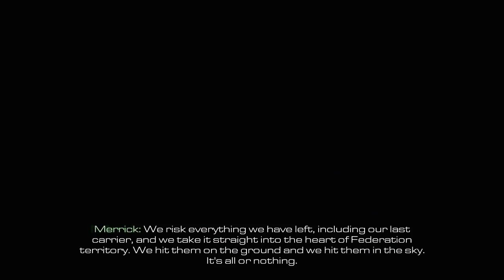Amazing!! Call of Duty: Ghosts - Campaign Walkthrough - "All or Nothing" (Mission 15) Black Campaign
About the Game Outnumbered and outgunned, but not outmatched. Call of Duty: Ghosts is an extraordinary step forward for one of the largest entertainment fran...,  Black Campaign